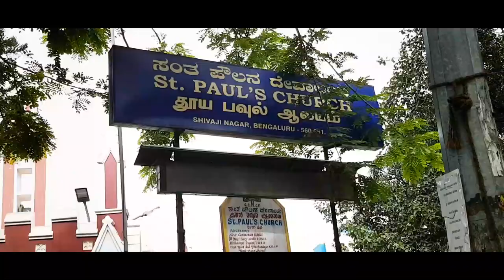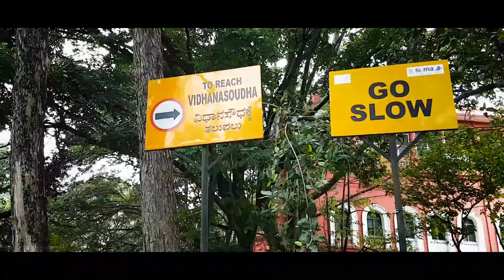Shivaji Nagar Bus Station Bangalore | St. Marys Basilica | Cubbon Park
Vidhana Soudha
The Vidhana Soudha located in Bengaluru, is the seat of the state legislature of Karnataka. It is constructed in a style sometimes described as Mysore Neo-Dravidian, and incorporates elements of Indo-Saracenic and Dravidian styles

Cubbon Park:
Officially called Sri Chamarajendra Park is a landmark 'lung' area of the Bengaluru city, located within the heart of the city in the Central Administrative Area

The park is accessible from M.G. Road, Kasturba road, Hudson Circle and Ambedkar Veedhi (Road). The motorable roads which run through the park are allowed for light motor vehicles only. All locations of the park are accessible through walking paths. The Park is open to the public at all times but the roads around the park are closed for traffic from 5:00 to 8:00 am every day to provide more safety and fresh environment for morning walkers and exercisers

Shivajinagar:
Shivajinagar is an area in Bangalore in Karnataka state, India. After Majestic bus station, the next major bus station in the city is Shivaji Nagar bus station, from here bus services are provided to each and every part in Bangalore and Cantonment Railway Station is in close proximity. This place could be described as the best transport hub with commercial place in its surrounding.
This place is well known as city’s major shopping spot, Commercial Street is the famous place in this region for shopping, as this place houses many shopping center and shops. The shops in this place houses new varieties always and set trend. If you are well versed in making bargain then the shopping will be of pleasant experience. Russel Market is the famous market in this place; it was started during the British reign in India (1927). The main purpose to start this market was to supply the needs of British resident in Cantonment area. This market still supplies the needy to the resident of this area. The highlighting feature of this area is that majority residents of this area is Muslims. This place is well known for Kabab corner and several restaurants famous for their delightful cuisines, restaurants like Zync, Empire, Tiger Trail, Grand Taj Restaurant, Nakshatra to name a few.